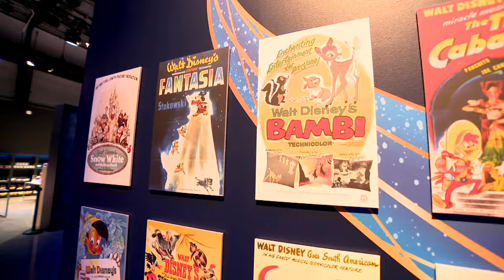L’exposition Immersive Disney Animation débarque à Montréal - reportage